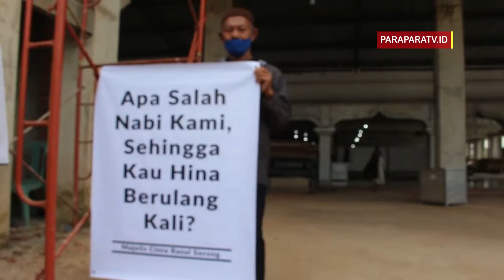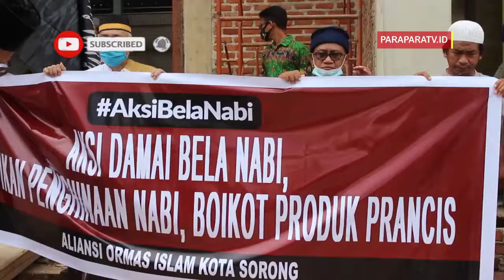Umat Islam Kota Sorong, Kecam Pernyataan Presiden Prancis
Paraparatv.id | Kota Sorong | Ratusan umat muslim kota Sorong, Papua Barat, jumat siang, menggelar aksi bela Nabi di halaman masjid Raya Al Akbar Kota Sorong, Papua Barat.

Para ulama yang ikut dalam aksi tersebut, menyerukan agar umat muslim di kota Sorong memboikot produk-prodak dari negara prancis dan meminta agar presiden Joko Widodo menarik duta besar Indonesia di Prancis,  Jumat 6 November 2020.

Hal itu dilakukan sebagai sikap umat islam di Papua Barat  atas tindakan presiden Prancis yang menyinggung umat islam lewat pernyataan yang viral.